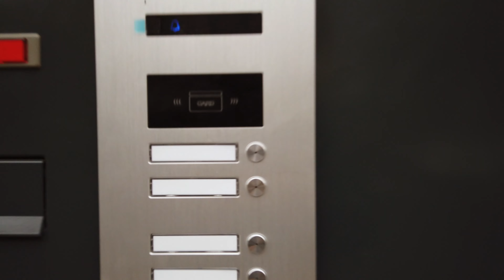Installationsservice von IhrSchutz24 | BALTER Video Türsprechanlage | Montage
Unsere hochqualifizierten Techniker mit  langjähriger Erfahrung   im   Bereich   Sicherheitsinstallationen   montieren   Ihre erworbenen BALTER Video Türsprechanlagen  schnell, zuverlässig und effizient, als ob Sie nur Ihr altes Gerät  ersetzen  möchten oder eine  komplett neue Kabelführung installieren müssten. Unsere Techniker kommen zu Ihnen nach Hause oder ins Büro, um sich vorab über die gesamte Bandbreite der Arbeiten  zu informieren und die notwendigen Materialien für die Installation dabei zu haben.
Bei  Neuinstallation  von  BALTER Video-Türsprechanlagen  oder Video- Überwachungsanlagen  können wir Ihnen  erst nach einem Besuch unsereres Technikers  ein Angebot unterbreiten.

Für weitere Fragen stehen wir Ihnen gerne per E-Mail oder Telefon zur Verfügung.

IhrSchutz24 Team
Dechenstraße 15A
D-40878 Ratingen